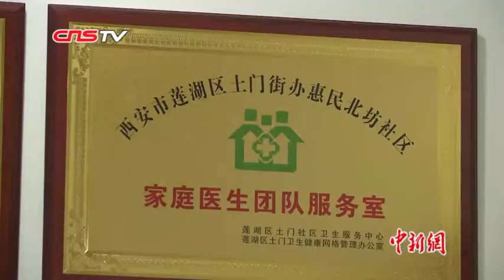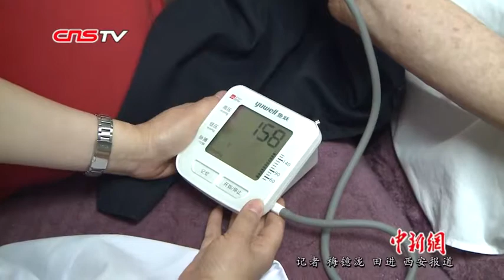创新社区嵌入式医养结合 西安莲湖区力推社区家庭医生模式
陕西首家社区嵌入式医养结合项目“康隆西城长者屋”近日正式落户西安市莲湖区。通过社区嵌入式医养结合的养老理念，为老人提供专业化、个性化、便利化的介护养老服务。居民表示，以前要是身体不好的话，就要去医院挂号，很不方便。现在，打个电话，马上大夫就来了。社区成立的家庭服务真是太好了！